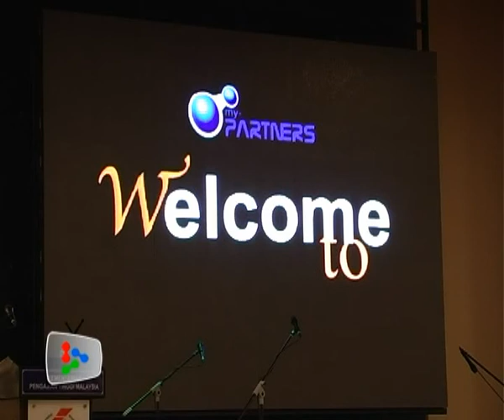Jobs available for graduates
Half of the graduates were able to secure jobs last year within six months after they have graduated.